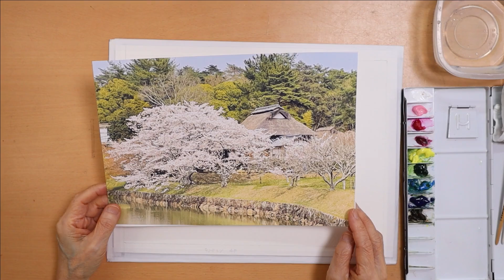【透明水彩画】ホワイトも使って桜を描く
画紙：ラングトン　サイズ：4F
絵具：ホルベイン